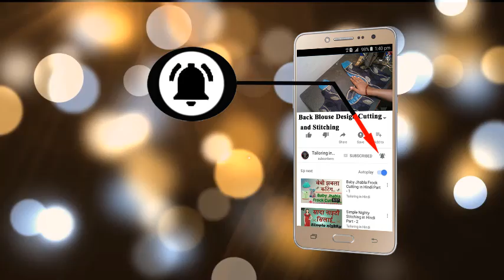उडा देगा सबके होश ये New Back Neck Design Blouse Design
Blouse Design In This Video Blouse Back Neck Design and Beautiful Blouse Design and Blouse Back Design and Any Problem Comment Me I Am Waiting Your Comment